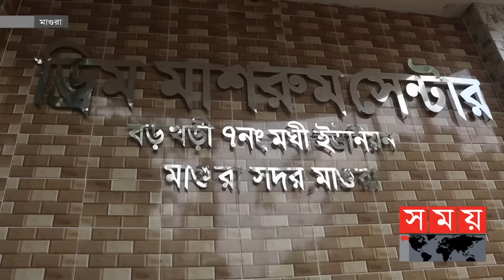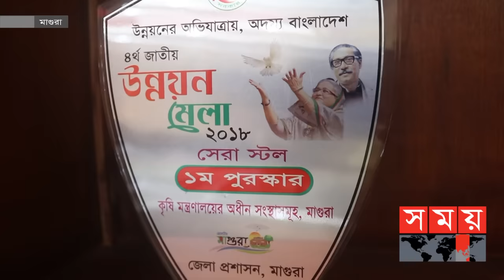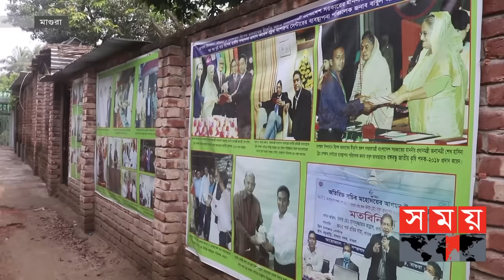মাশরুম চাষে ১ নয় ২ নয়, ১৮ কোটি টাকার সম্পদের মালিক! | Mushroom Production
শারীরিক প্রতিবন্ধকতাকে জয় করে মাগুরার বাবুল আক্তার সফলতার অনন্য দৃষ্টান্ত স্থাপন করে জিরো থেকে এখন হিরো। মাশরুম চাষ করে ১৪ বছরে এক কোটি দু কোটি নয় ১৮ কোটি টাকার সম্পদের মালিক। শুধু নিজের নয় এলাকার মানুষেরও উন্নয়ন ঘটিয়ে জেলায় গ্রামটিকে পরিচিত করেছেন মাশরুম ভিলেজ হিসেবে। তার প্রতিষ্ঠানে বিভিন্ন জেলায় ৫ শতাধিক মানুষের কর্মসংস্থান করেছেন। কাজের স্বীকৃতি হিসেবে প্রধান মন্ত্রীর কাছ থেকে পেয়েছেন সম্মাননা।